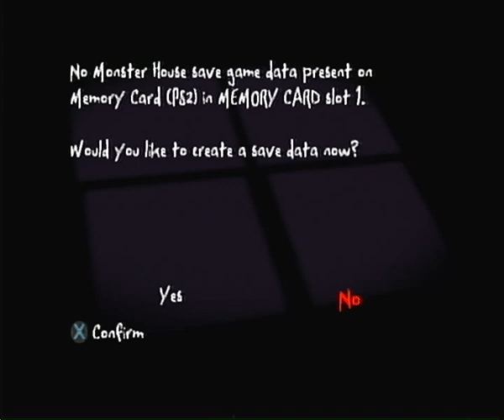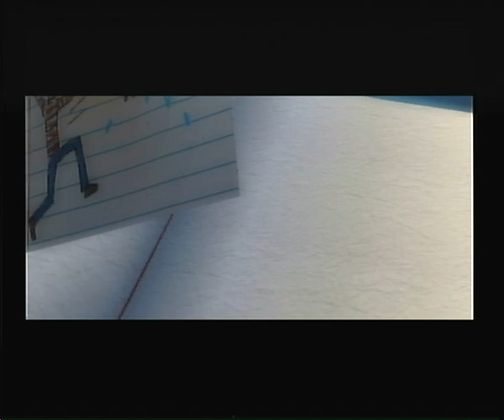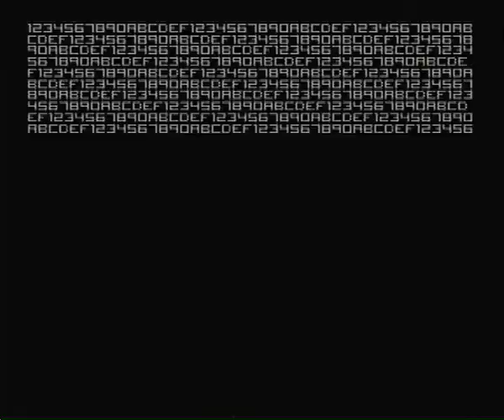"Monster House" (Playstation 2) gameplay, no commentary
Monster House is an action-adventure game developed by Artificial Mind and Movement and published by THQ. The game is based on the film of the same name.

Although the game was marketed toward the same pre-teen audience as the accompanying film, its gameplay was highly reminiscent of Resident Evil 4; the game was generally higher-quality than many other games based on children's films, and it received high ratings from numerous prominent gaming magazines and websites, including Play magazine and GameZone.

As a bonus feature, the full version of Thou Art Dead, the arcade game played in the film by Jon Heder's character, Skull (who is voiced by Keith Ferguson in this game), was included on the game disc. Thou Art Dead was an original platformer, reminiscent of both Castlevania and the Ghosts 'n Goblins series.